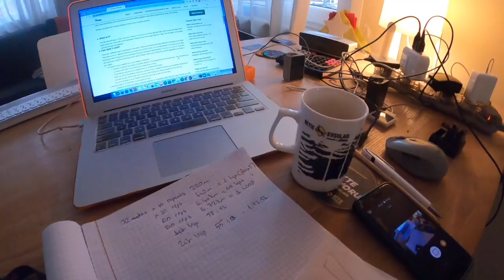evdekos3 Quarantine backyard 2loops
Evdekoş serimizin bu bölümünde Personal peak Quarantine Backyard Ultra sanal yarışına katıldım. sadece 2 tur (6.72km x2) koştum, ultra olmadı.
Backyard ultra nedir, evde daha uzun koşmak için ipuçları şu blog yazısında